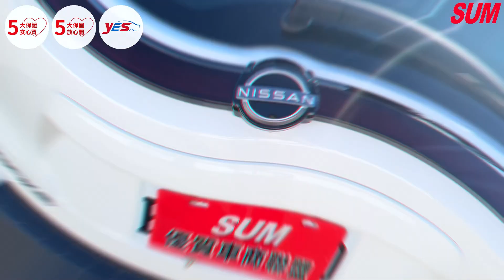【SUM中古車】NISSAN KICKS｜2022年《已收訂》《2023型》1.6旗艦款，CarPlay，全速域定速ACC，環景顯影，車道偏離，免KEY，摸門解鎖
車輛資訊：NISSAN KICKS
車輛年份：2022年
車輛配備：2022年《已收訂》《2023型》1.6旗艦款，CarPlay，全速域定速ACC，環景顯影，車道偏離，免KEY，摸門解鎖
車商資訊：SUM尚鼎汽車
車商地址：彰化縣溪湖鎮員鹿路二段92號
聯絡人：黃文龍 先生
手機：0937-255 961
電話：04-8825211